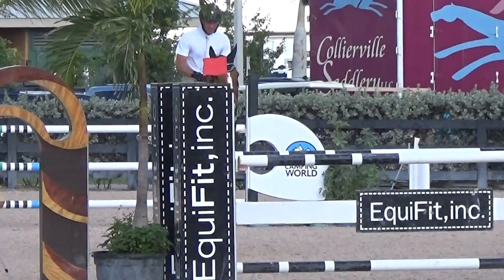Holsteins Eastwood and Darragh Kerins, WEF 12, High Schooling